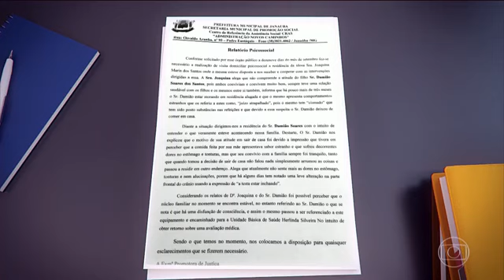ULTIMAS NOTICIAS - VIGIA POE FOGO EM CRECHE DE JANAÚBA-MG(ATUALIZADO)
Dados atualizados do acontecido em Janauba-MG

Segurança de creche ateia fogo em crianças e deixa mortos

Quatro alunos e o vigia morreram em Janaúba, no Norte de Minas Gerais

05/10/2017 10:55:04 - ATUALIZADA ÀS 05/10/2017 17:25:34
O DIA
Minas Gerais - Pelo menos cinco pessoas morreram após o segurança da creche Centro Municipal de Educação Infantil Gente Inocente, em Janaúba, no Norte de Minas Gerais, atear fogo em crianças, e em seu próprio corpo, na manhã desta quinta-feira.

Quatro alunos, todos de 4 anos, morreram: Juan Pablo Cruz dos Santos, Luiz Davi Carlos Rodrigues, Ruan Miguel Soares Silva e Ana Clara Ferreira Silva. Uma professora, Heley de Abreu Silva Batista, que tentou ajudar as crianças, chegou a ser apontada como vítima fatal, mas o Hospital Regional de Janaúba negou a informação divulgada pela PM e afirmou que ela está internada em estado grave.

O agressor identificado como Damião Soares dos Santos, de 50 anos, chegou a ficar internado em estado grave com queimaduras no corpo inteiro, mas morreu na tarde de quinta. Outras 25 pessoas tiveram queimaduras.

De acordo com a Prefeitura, Santos é funcionário efetivo desde 2008. Ele ficou de férias de julho a agosto e ao retornar ao trabalho, no mês de setembro, alegou problema de saúde e foi afastado. Ele foi a creche na manhã desta quinta entregar o atestado médico e cometeu o crime. A prefeitura não informou qual era o problema de saúde alegado pelo funcionário